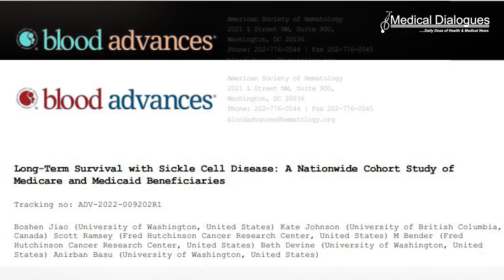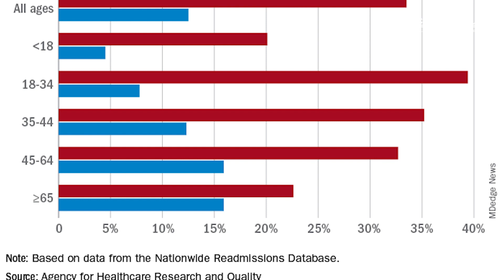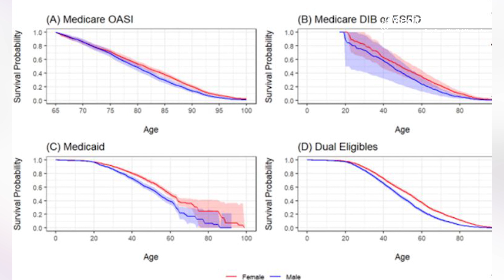Quantifying the life expectancy gap for people living with sickle cell disease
Sickle cell disease (SCD) is the most common inherited red blood cell disorder in the United States,
affecting an estimated 1,00,000 people. According to the Centers for Disease Control and Prevention
(CDC), sickle cell disease affects one out of every 365 Black or African American births and one out of
every 16,300 Hispanic American births.
 A new study published in Blood Advances finds that the average life expectancy of publicly insured
patients living with sickle cell disease is roughly 52 years. In contrast, the Centers for Disease Control
and Prevention reports that the average life expectancy in the United States is 73.5 years for men and
79.3 years for women, demonstrating the considerable burden sickle cell disease can have on affected
populations.